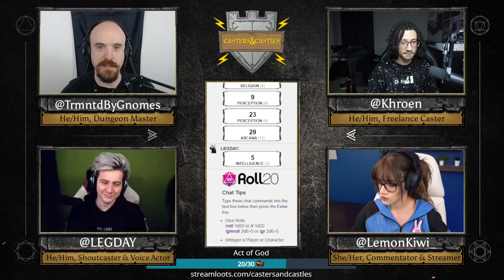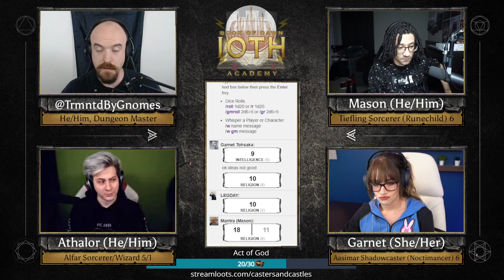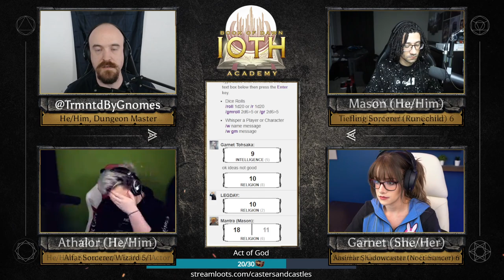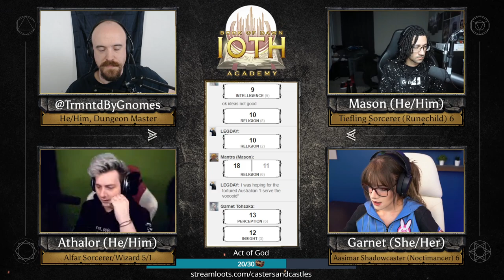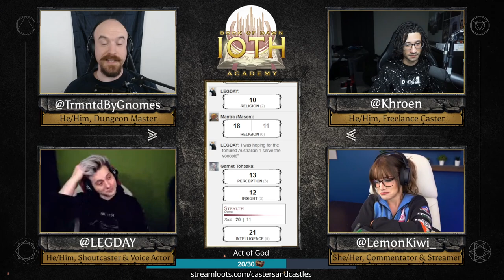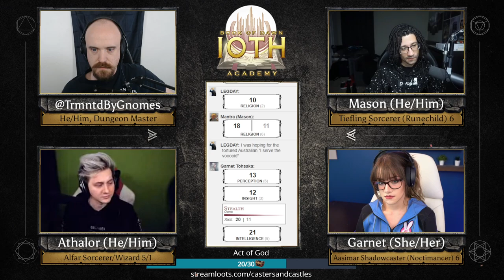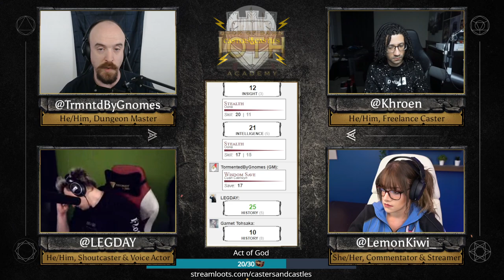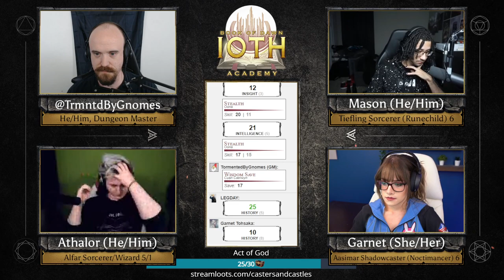The Inexorable City (Ioth Academy 71-1)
Sventisko's mentor is a traitor, the Academy gets their first clue about the location of the Book of Dawn, and the Fairy Games intrude upon our heroes just as they set their plans. Beset on all sides by threats, the students and faculty must make hard choices.